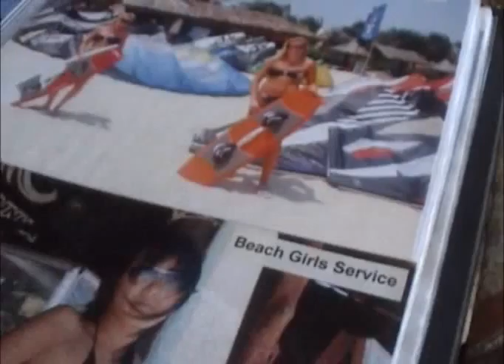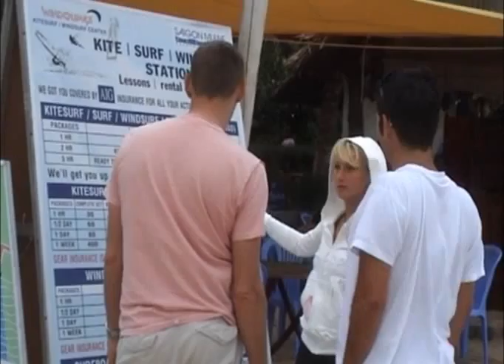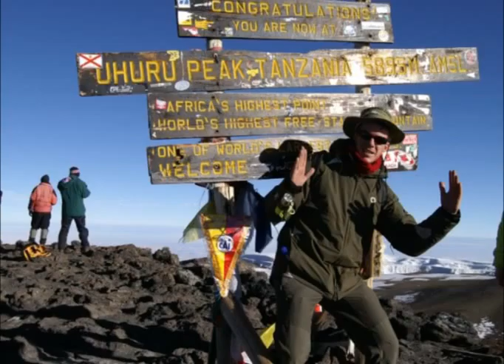Trip asia 2007 Vietnam, Cambodia, Thailand and Laos